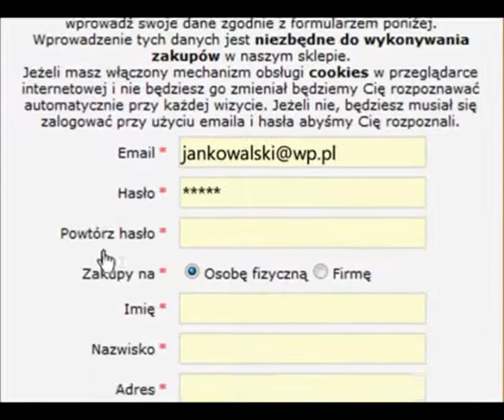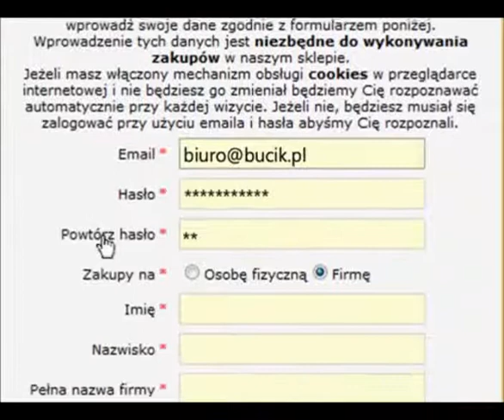film instruktażowy eMarket.pl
sprawdź jak łatwo zamówić produkty w naszym sklepie!